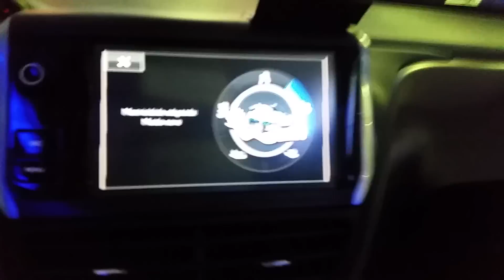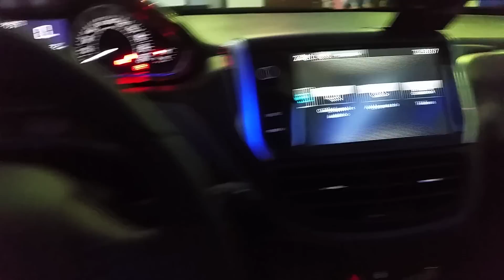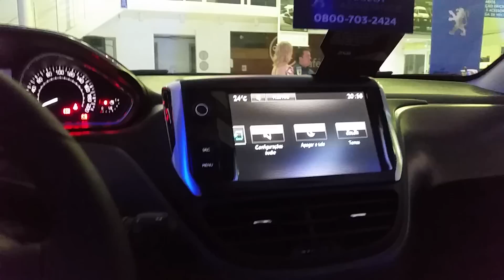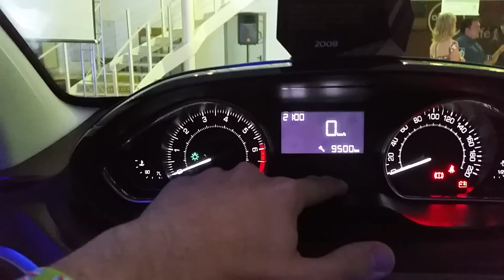#24 Apresentando Peugeot 2008 THP Flex no coquetel de lançamento